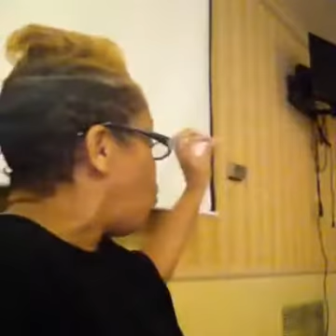My 2nd KINGDOM ASSIGNMENT (19th) Gathering for the Impartation In California